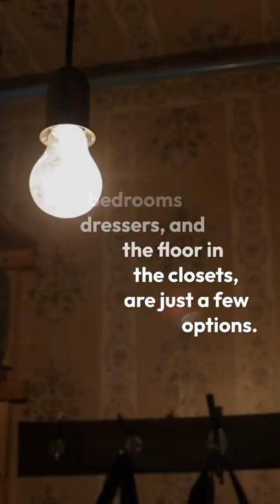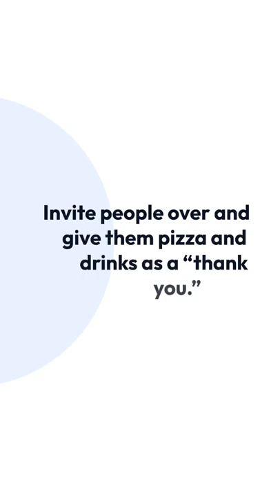Easy Tips to Declutter and Organize Before a Kitchen Remodel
By Sabrina's Organizing

Remodeling can be difficult for any homeowner.

It’s not easy dismantling the heart of the home and remembering where everything is during and after the kitchen remodeling.

This video shares tips to make the Kitchen Remodel run smoothly.

Purge as you pack up the kitchen.

Group items and place them in the bags --Sort like items in each bag.

In the bag, stand small boxes on their side instead of laying them flat. This will allow you to see the content just by moving the upper layer.

Sturdy-handled cloth grocery bags are your best friend.

Look for other areas of the home to store glassware. Guest bedrooms dressers, and the floor in the closets, are just a few options.
 Go to liquor stores and see if you can get wine boxes for free to store glassware.

Create a frequently used bag for stuff you will use while you are under the remodeling life. This could be vitamins, paperwork, coffee maker supplies, can foods, etc. be sure to pack a can opener in that bag.

Move your stuff from the kitchen to an adjacent room, then move them to another floor. Doing this helped us save our backs and reduce injury.

Take artwork and pictures off the wall and store them on another floor. Do you still want to hang all of them up after the remodel?

Pantry clean up and clear out. You may not have access to your pantry so clearing this place will make your life much easier.

Don’t want to hear the noise or see the mess. Reserve a place at a nearby hotel suite or short-term rental.

Don't be shy to ask for help with this process. Invite people over and give them pizza and drinks as a “thank you.”

Happy decluttering and remodeling!